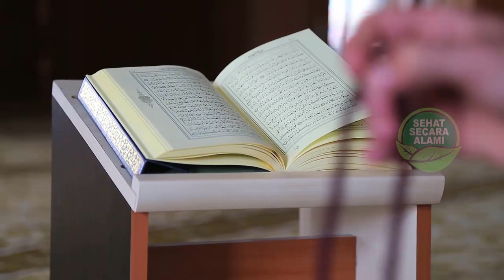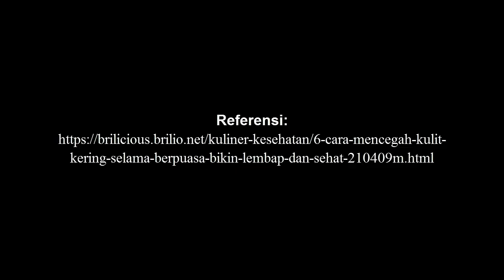6 Cara Mencegah Kulit Kering Selama Berpuasa, Bikin Lembap dan Sehat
Video kali ini tentang 6 cara mencegah kulit kering selama berpuasa, bikin lembap dan sehat.

Selama bulan puasa, kegiatan makan dan minum di siang hari harus dihentikan sementara waktu. Segala asupan yang masuk ke perut harus berhenti saat waktu imsyak tiba. Selanjutnya, kamu harus kembali berkegiatan sembari menunggu waktu berbuka tiba.

Nah nggak bisa dipungkiri akan ada beberapa perubahan yang terjadi dalam tubuh selama berpuasa. Selain kamu harus berlatih menahan rasa haus dan lapar, permukaan kulit juga bisa berubah lebih kering.

Ets, meski begitu bukan berarti jadi alasan untuk kamu nggak berpuasa ya. Karena ada banyak cara yang bisa kamu lakukan untuk mengatasi hal ini. Salah satunya dengan mengatur asupan air putih ketika berbuka dan juga sahur nih. Selain itu ubah pola hidup agar lebih sehat dengan melakukan olahraga meskipun sedang berpuasa.

Ada lagi nih beberapa tips untuk mengatasi kulit kering selama menjalankan puasa. Mau tahu?